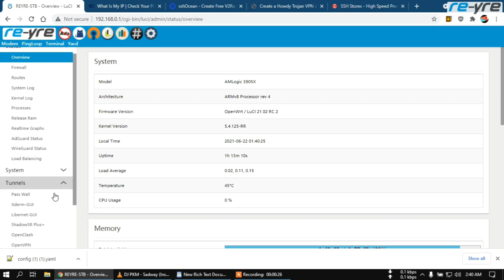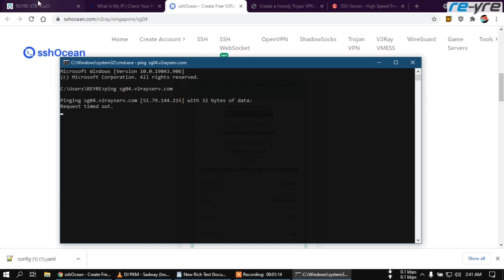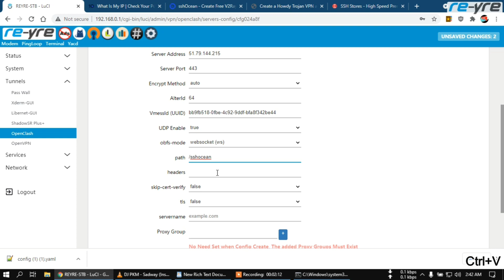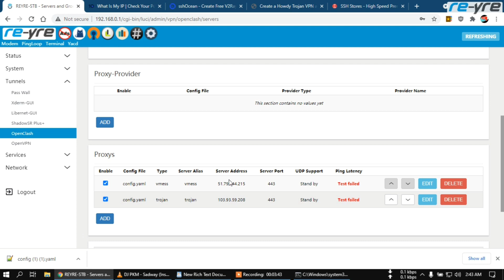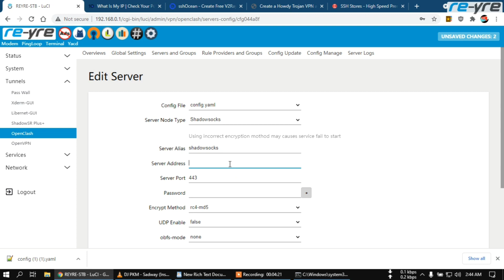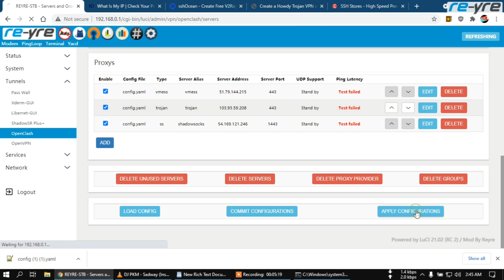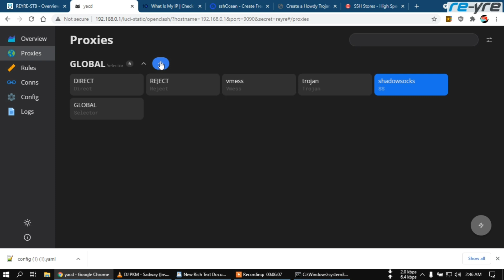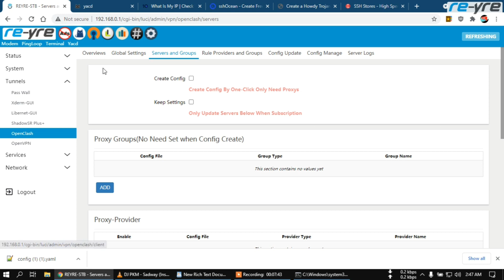Setting Vmess, Trojan, Sahadowshocks di OpenClash REYRE-STB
-Vmess
-Trojan
-Shadowsocks